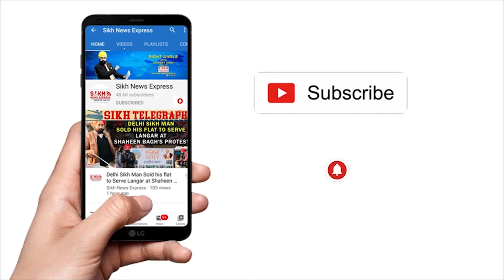ਦੁਨਿਆਂ ਦਾ ਦਿੱਲ ਜਿੱਤ ਰਹੇ SIKH, ਅਦਾਕਾਰ AMMY VIRK ਨੇ ਸਾਝੀ ਕੀਤੀ VIDEO, ਸੇਵਾ ਦੇ ਜਜ਼ਬੇ ਦੀ ਕੀਤੀ ਤਾਰੀਫ|| SNE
ਦੁਨਿਆਂ ਦਾ ਦਿੱਲ ਜਿੱਤ ਰਹੇ SIKH, ਅਦਾਕਾਰ AMMY VIRK ਨੇ ਸਾਝੀ ਕੀਤੀ VIDEO, ਸੇਵਾ ਦੇ ਜਜ਼ਬੇ ਦੀ ਕੀਤੀ ਤਾਰੀਫ || SIKH TELEGRAPH || SNE